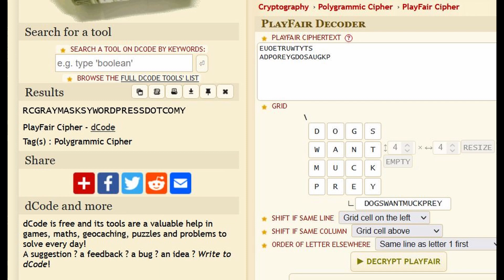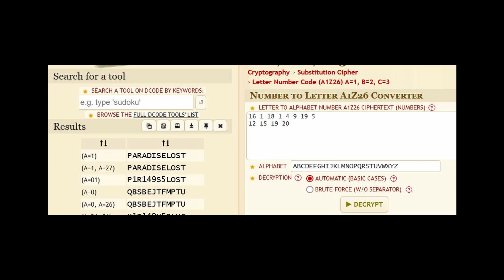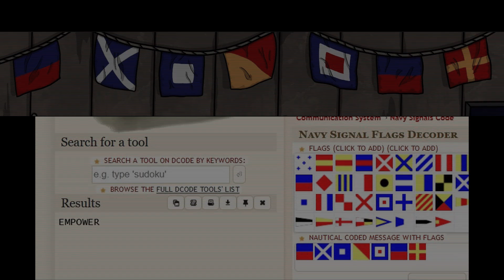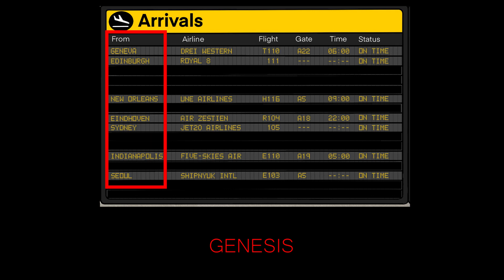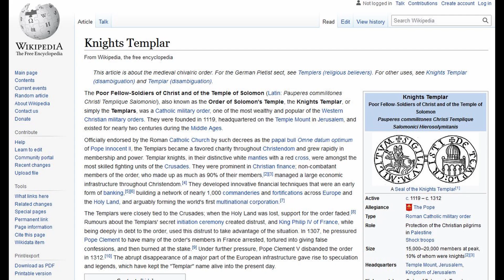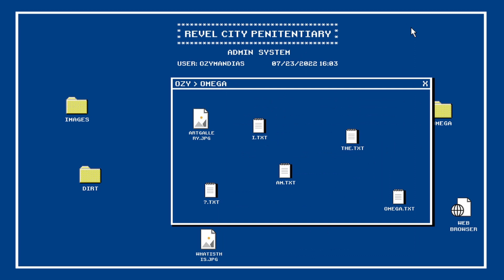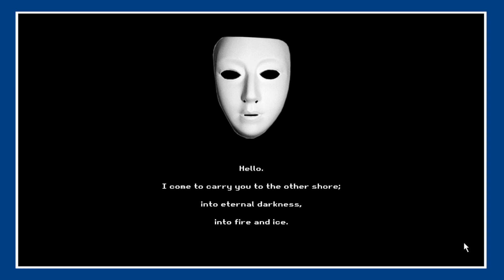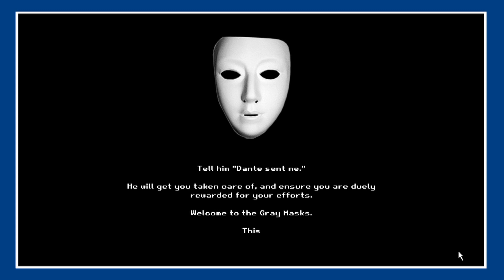Search for the Gray Masks (Complete Game Walkthrough)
This Pen Frens themed ciper/puzzle game was created, written, and produced by @LNGK